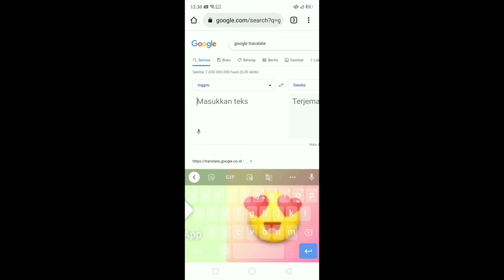when the postor is sus but transtle google (Indonesian version)